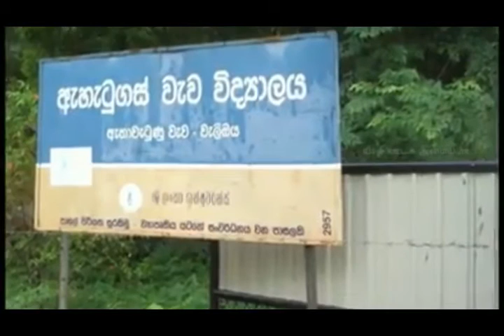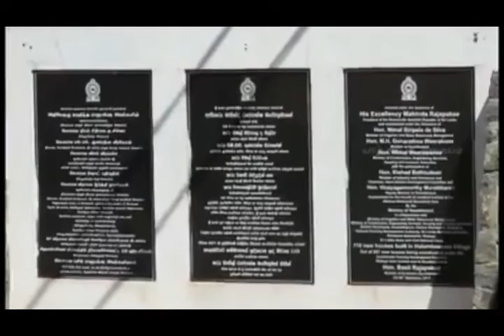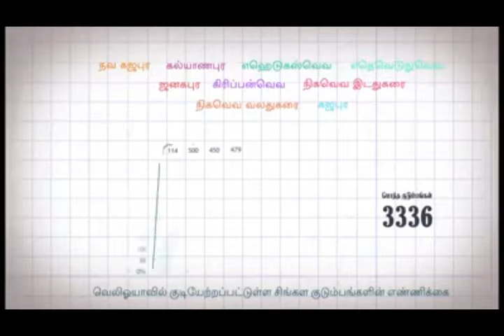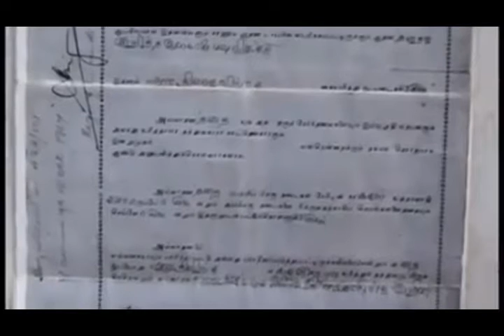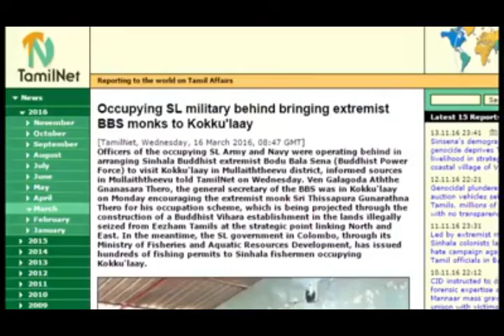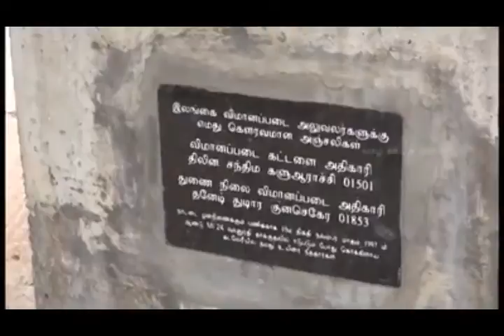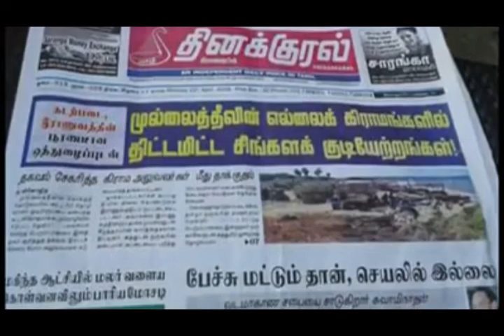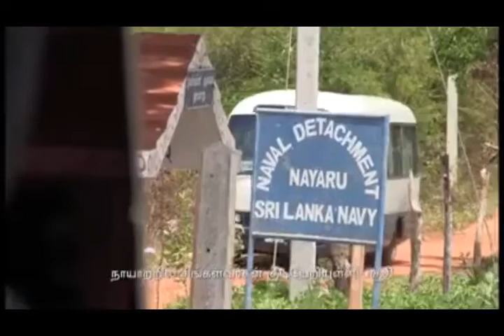Irulul Ithayapoomi "இருளுள் இதயபூமி"